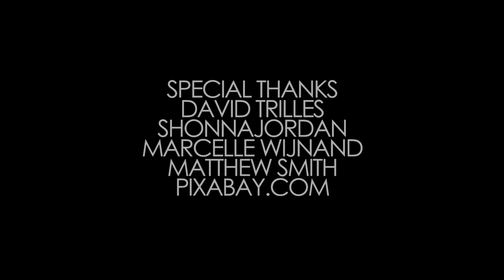Die Before You Die (Guided Meditation) Phoenix Series (4/5)